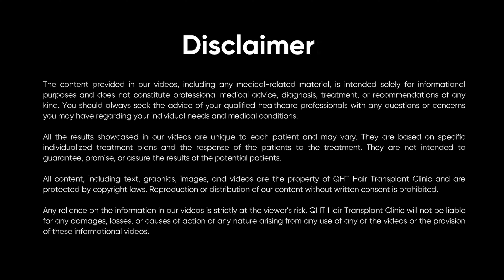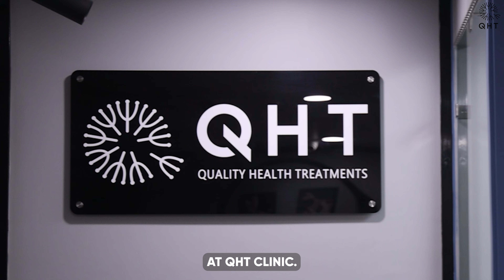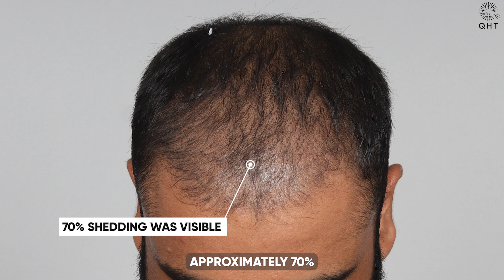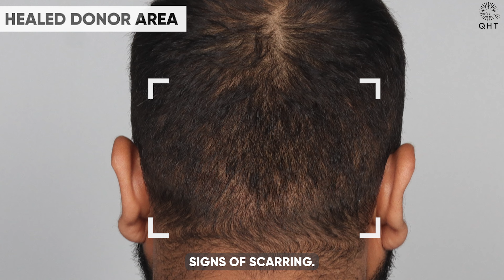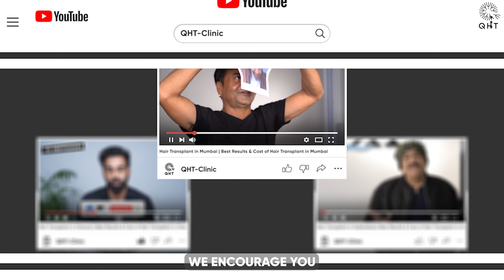Hair Transplant in Hubli | Best Results & Cost of Hair Transplant in Hubli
QHT is now another name of trust & guaranteed satisfaction when it comes to hair transplant in Hubli. Our expert team surgeons & clinical staff have done more than 15 thousands successful surgeries. We are well equipped with ultra-modern instruments & amenities to deliver extra-ordinary results. QHT is one of the premier Hair Transplant clinic in India, having world class infrastructure and changing life's of many patients.

If you are looking for best hair transplant in Hubli we will be happy to serve you.